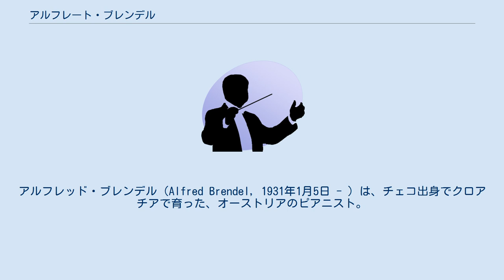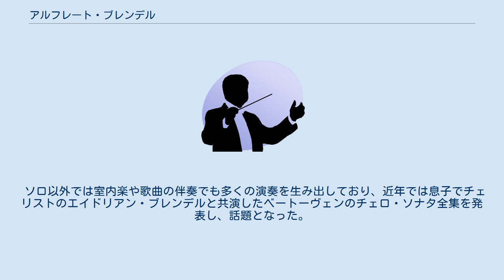アルフレート・ブレンデル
アルフレッド・ブレンデル（Alfred Brendel, 1931年1月5日 - ）は、チェコ出身でクロアチアで育った、オーストリアのピアニスト。
 北モラヴィア地方のヴィーゼンベルク（現ロウチュナー・ナド・デスノウ）生まれ。
第一次大戦後なので、既にチェコスロヴァキア領になっていた。
ホテル経営者の両親のもとに生まれ、音楽への興味はレコードやラジオを通して育まれた。
 6歳からピアノを学び始め、両親とともにザグレブに移った後、ソフィア・デゼリチェというピアニストから正式なレッスンを受けるようになった。
1943年にグラーツに移り、グラーツ音楽院でルドヴィカ・フォン・カーンにピアノを、アルトゥール・ミクルに音楽理論を師事している。
 1947年に音楽教員の資格を取得するためにウィーンへ行き、ウィーン音楽院でパウル・バウムガルトナーやエドゥアルト・シュトイエルマンに短期間学んだものの、ほぼ独学でピアノのレッスンに励んだ。
1948年、グラーツで初めてのリサイタルを開催する。
翌1949年のブゾーニ国際コンクールで4位入賞し、ウィーンでのコンサート・デビューを飾った。
また、この年の夏にルツェルンで行われていたエドヴィン・フィッシャーのマスター・クラスに参加する。
この後も、3回マスター・クラスを受講し、多大な影響を受けた。
 1960年代以降、次第に国際的な名声を得るようになるが、1970年にフィリップスと専属契約を結び、リリースしたレコードでその名声を決定づける。
 ブレンデルの演奏は、華麗さや派手さはないものの、中庸を行く知的で正統的な解釈で多くの音楽ファンを惹きつけている。
レパートリーも、ハイドン、モーツァルト、ベートーヴェン、シューベルト、シューマンといった、ドイツ・オーストリア音楽の王道とも言うべき作曲家の作品を得意としている。
中でもベートーヴェンとシューベルトはレパートリーの核を成し、両作曲家のピアノソナタ全集を3回にわたって録音している。
さらに新ウィーン楽派の作品も多く演奏している。
 ソロ以外では室内楽や歌曲の伴奏でも多くの演奏を生み出しており、近年では息子でチェリストのエイドリアン・ブレンデルと共演したベートーヴェンのチェロ・ソナタ全集を発表し、話題となった。
 2008年12月のコンサートをもって引退することを表明した。
本人は引退後は指導者になることを希望している。